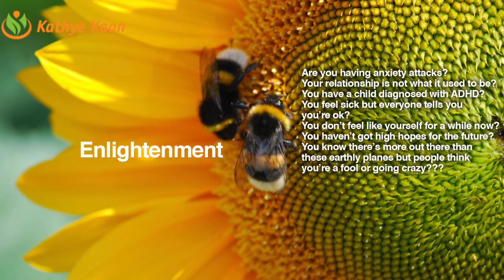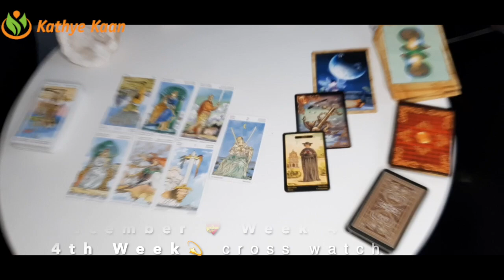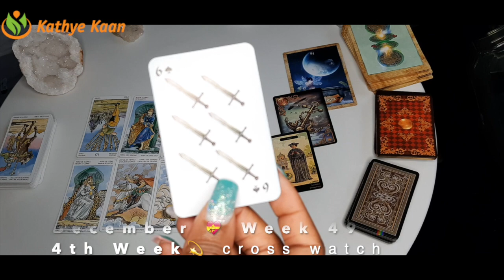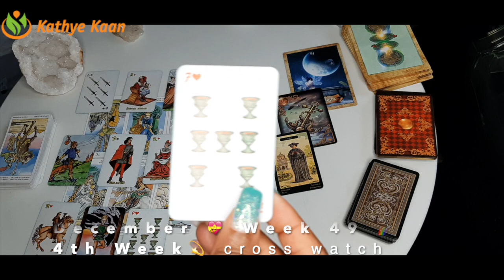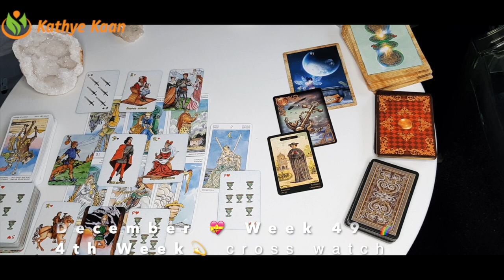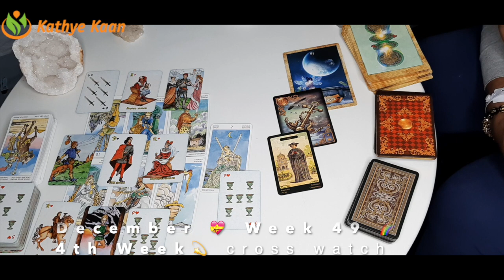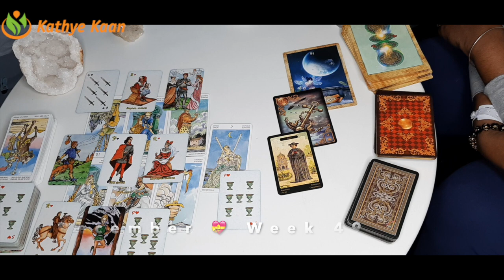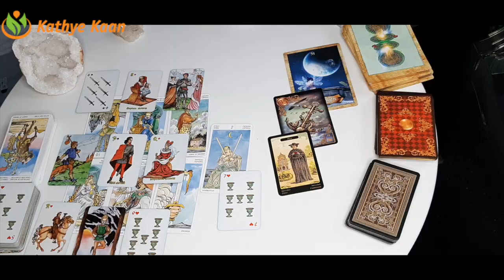GEMINI Weekly Tarot Intuitive Horoscope Reading 🙏WEEK 49 November 30-06 December 💫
Card of the week is Temperance!

Kathye